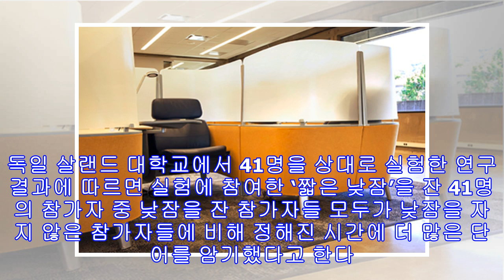낮잠? 게으름의 상징이 아닌 천재의 상징, UC 버클리 낮잠 장소 추천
나폴레옹, 알베르트 아인슈타인, 윈스턴 처칠, 토머스 에디슨. 거의 모르는 사람들이 없다고 할 정도로 위 역사적 인물들은 한 시대와 분야에 큰 한 획을 그은 사람들이다. 그런데 사회적 영향력과 역사적 명성을 제외하고도 이 네 인물은 한가지 공통점을 가지고 있다. 그것은 바로 ‘낮잠’이다. 하늘을 볼 시간도 없이 바쁘고 항상 눈 밑에 판다 같은 ‘다크서클’이 없어지지 않는 현대인, 특히 대학생들에게 긴 숙면은 ‘화중지병’(畵中之餠)이다. 하지만 30분 이상 1시간 미만의 짧은 낮잠은 생각보다 더 많은 효능을 가지고 있다. 독일 살랜드 대학교에서 41명을 상대로 실험한 연구결과에 따르면 실험에 참여한 ‘짧은 낮잠’을 잔 41명의 참가자 중 낮잠을 잔 참가자들 모두가 낮잠을 자지 않은 참가자들에 비해 정해진 시간...